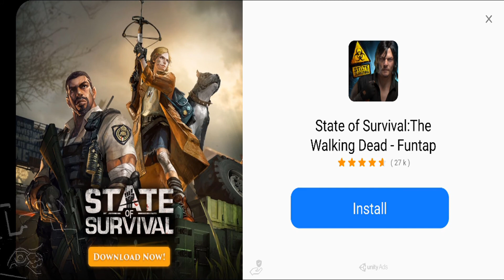KQL Walkthrough Gameplay Pro League Soccer Part #1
Pro League Soccer

Select and upgrade your club!
After tough weeks, advance from the lower leagues to the upper leagues. Every season, join the league's national club cup and After a good season, get the chance to appear in the league of stars!

Become the king of the continent with your national team!
Join the league of nations and combat for the cup. Also, take part in many cups with play-offs and show yourself!

Gameplay:
Provide 360-degree flexibility of movement with fluent controls and character physics. Feel the reality with directional passes and shots.

Ball Control:
Throw curvilinear shots with improved ball physics. Provide instant ball control and shots with accurate timings.

Artificial intelligence:
Play against compeller and tiring, realistic Artificial intelligence modes. Fight opponents who are constantly looking for your deficit and looking for opportunity.

Edit All Data:
You can edit all Competition, Team and Player names in the game according to your preference. You can also load unique to yourself logos for teams from the internet.

Club-Leagues
England
Spain
Italy
Germany
France
Turkey
Russia
Brazil

Club-Tournaments
Domestic Club Cups
European Stars League

National-Cups
World Cup
European cup
America's Cup
Asian Cup
African Cup